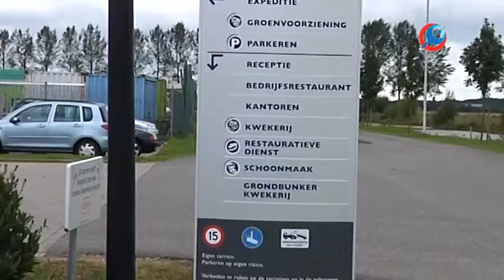Presikhaaf Bedrijven wordt opgedeeld